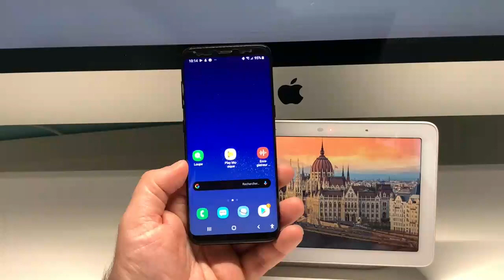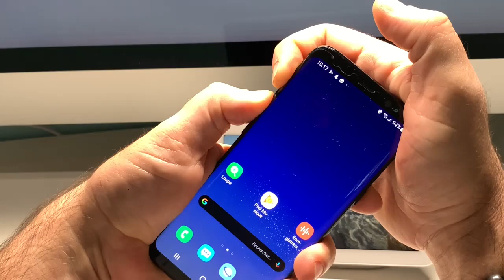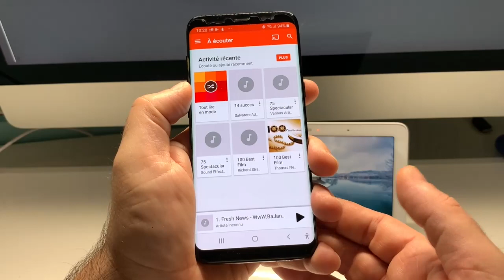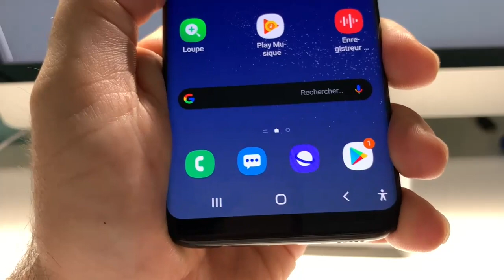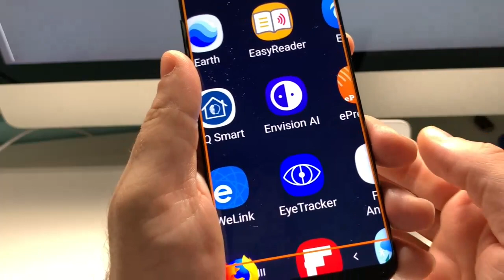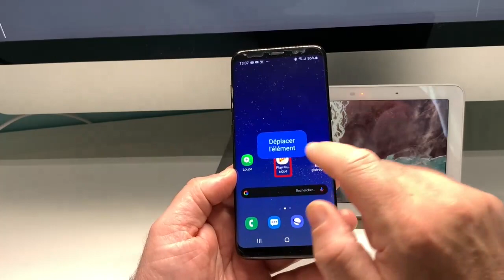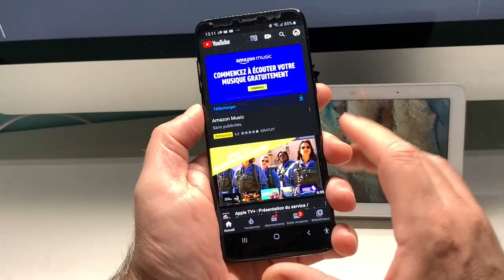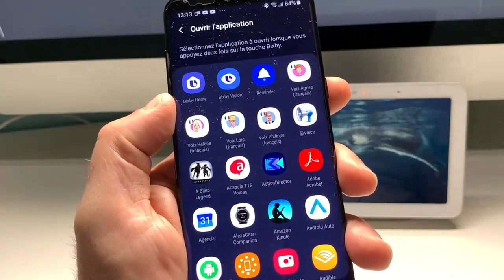Samsung Android Gestuelle Voice Assistant Accessibilité Android Modifier le Bouton Bixby Vision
Connaissez vous bien votre SmartPhone, Savez vous que nativement votre SmartPhone sous iOS, Et Android, renferme des solutions d'accessibilité pour les personnes aveugles et malvoyantes, vous allez découvrir que le monde du tactile n'est pas réservé juste au voyants mais maintenant le tactile est vraiment accessible en voilà ici la preuve dans cette vidéo gestuelle spécialement étudier pour les personnes aveugles et malvoyantes.